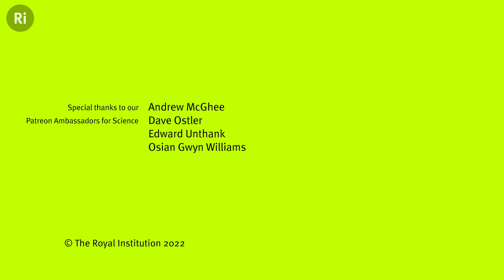Where next for self-driving vehicles? - with Sarah Sharples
The technology for self-driving vehicles has significantly advanced over the last few years. But what does the future hold - and could we see self-driving vehicles on the road in the next 5 to 10 years?

Sarah Sharples is Chief Scientific Adviser for the Department for Transport. She is a Professor of Human Factors in the Faculty of Engineering at the University of Nottingham and from 2018 to 2021 was Pro-Vice-Chancellor for Equality, Diversity and Inclusion and People.

Sarah has led research in transport, manufacturing and healthcare, and currently leads the Engineering and Physical Sciences Research Council (EPSRC) Connected Everything Network Plus.

Sarah founded and is co-director of the EPSRC Horizon Centre for Doctoral Training (CDT), and has led research programmes examining implementation of new technologies in rail, highways and aviation. She was President of the Chartered Institute of Ergonomics and Human Factors from 2015 to 2016.